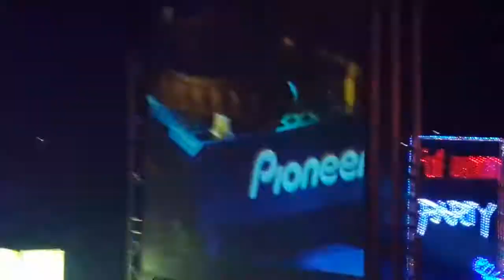Full Moon Party 3 @ ChiangSean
Full Moon Party 07-12-13 / 02:30
Khong view station
ChiangSean
ChiangRai

DJBright
by Samsung S4